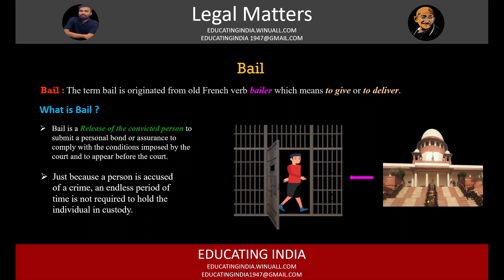What is Bail?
This video briefly explains about the Bail.

What is a Bail?
Bail is a Release of the convicted person to submit a personal bond or assurance to comply with conditions imposed by the court and to appear before the court.

Just because a person is accused of a crime, an endless period of time is not required to hold the individual in custody.